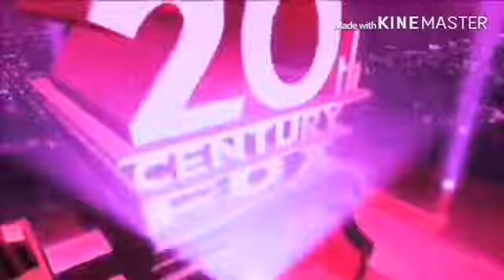Opening Logos - Røbløx The Movie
sorry that the title Roblox The Movie Had Twenty One Pilots Symbols ||-//